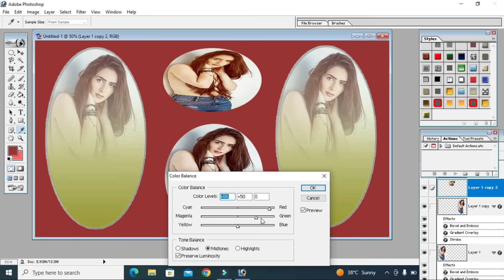Converting Two Big Two small images and Beginner's Guide to Face Editing in Photos.